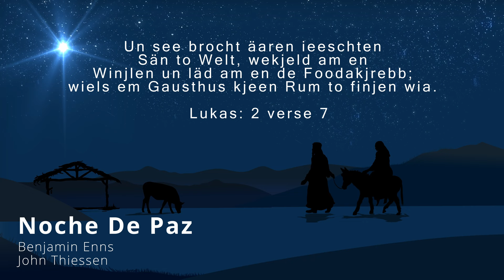Noche De Paz (silent Night / Stille Nacht ) Benjamin Enns / John Thiessen